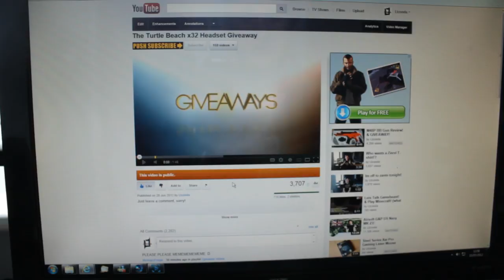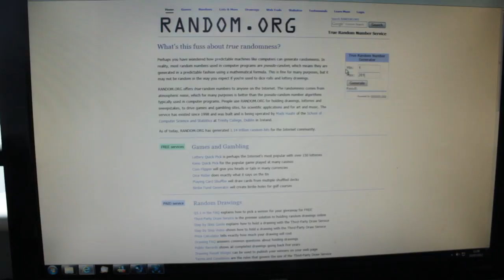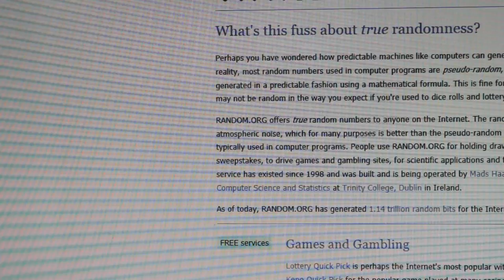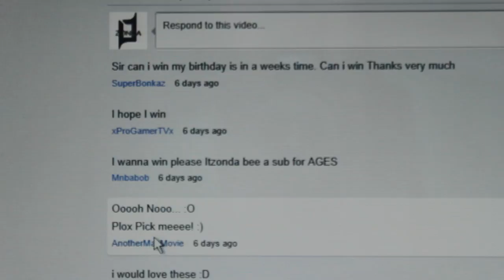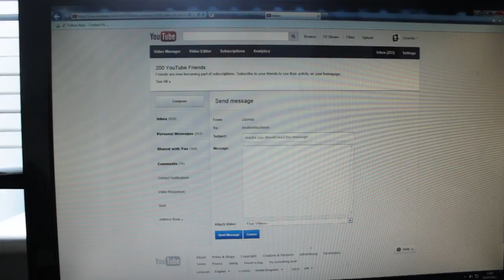TB x32 Headset Giveaway results!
I buy all my games CHEAP From GMG! Link here: ➨ (Green Man Gaming are the best & most reliable place to buy cheap games!)

Guys please give lygo a big thankyou for the giveaway, and i bet they'll do more!